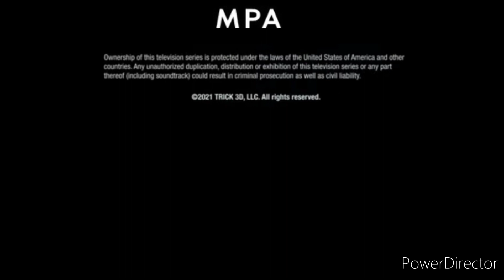Pie Town productions/Rainbow Maestro inc./Sony production development (2015/2016)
Taken From Masha and bear the movie on Unity HD